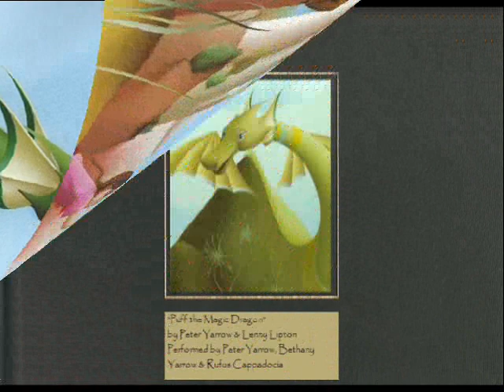Puff, the Magic Dragon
CI 5461 Final Project